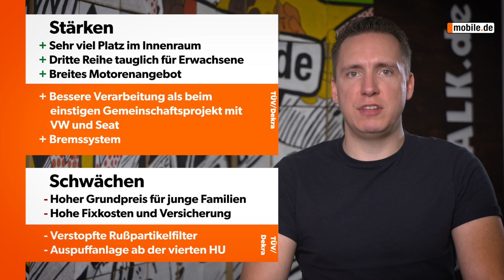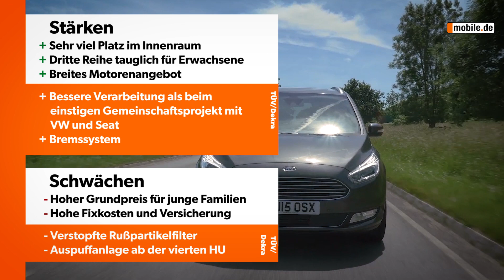Ford Galaxy ab 2015 | mobile.de KurzCheck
In unserem KurzCheck stellen wir Euch kompakt alles Wissenswerte über den Ford Galaxy zusammen. Wo liegen seine Stärken, wo seine Schwächen? Welche Aspekte heben TÜV und Dekra positiv hervor? Wo hat das Auto Defizite? Hier erfahrt Ihr es

Wenn ihr Testberichte und alles Aktuelle aus der Autowelt wissen wollt, könnt ihr die News auf MOTOR-TALK lesen

Ihr wollt ein Auto, das zu euch passt? Ihr wollt nach Autos suchen, stöbern, sie kaufen oder verkaufen? Dann ist mobile.de eure Seite

Schreibt uns auch gerne, wenn wir Dinge besser machen sollten. Wir antworten.